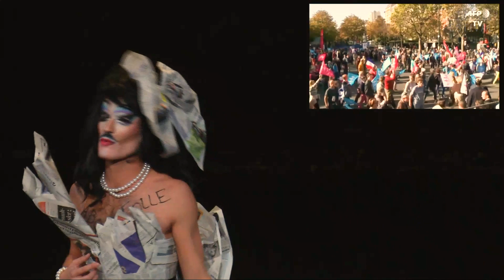Le Monde Festival / Queer – Clémence Trü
Le 6 octobre dernier, Le Monde Festival se terminait au théâtre des Bouffes du Nord avec un débat suivi d’un grand show autour des univers du drag et du voguing. Retrouvez en vidéo sur notre chaîne les performances de Etoile de Merde, Poulette Zhava-Kiki, Habibitch, Lemon Mermaid, Fassimba Von Lear, Giselle Revlon, Rose et Punani, Gazelle Von Lear, Thomas Occhio, Klaus Wiekind, Bosco Noire, Morphine Blaze, Veronika Von Lear, Aaliyah XPress, Sheitan et Clémence Trü.